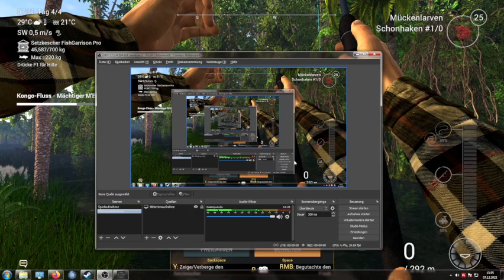Fishing Planet - Kongo - einzigartiger gebänderter Tilapia